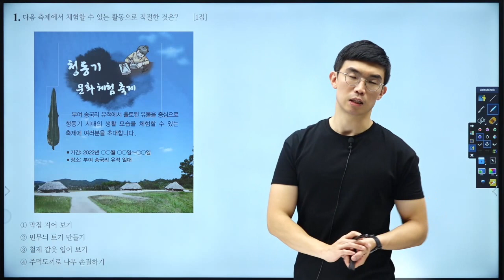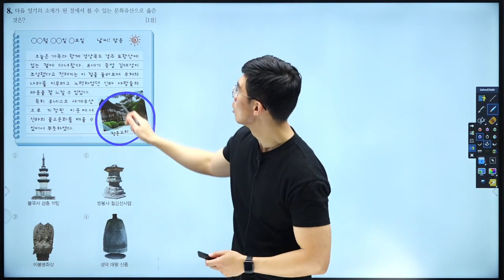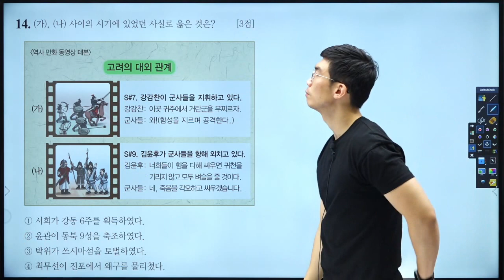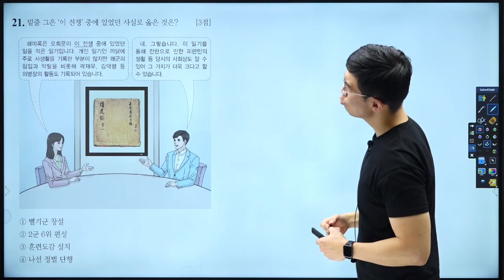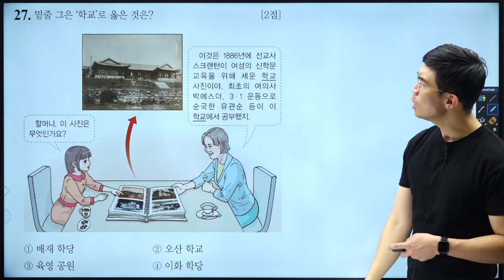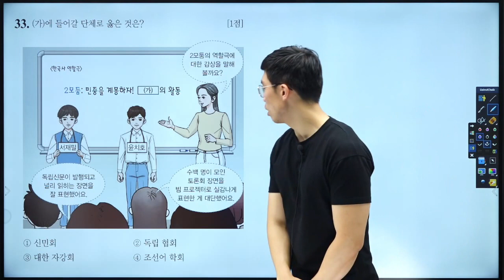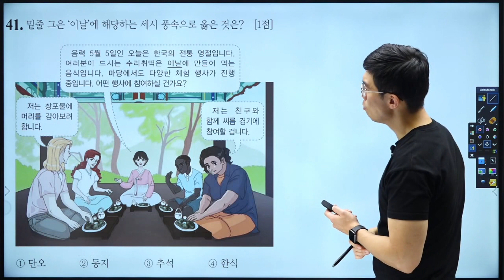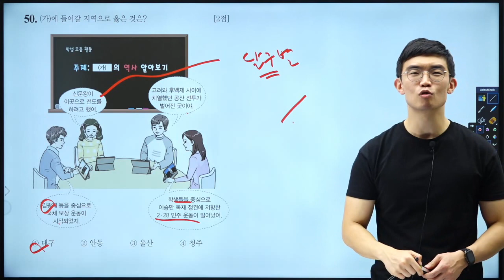[한국사능력검정시험] 기본 61회 기출 해설